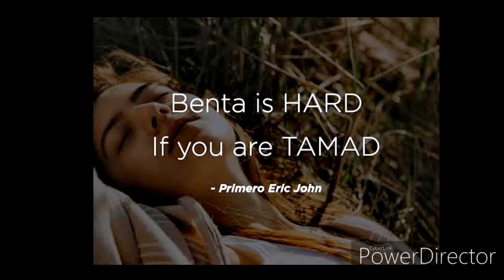Want to Be A Smart Seller? Ahente Smart Moves Vlog #1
Be a Smart Seller now and never work hard..